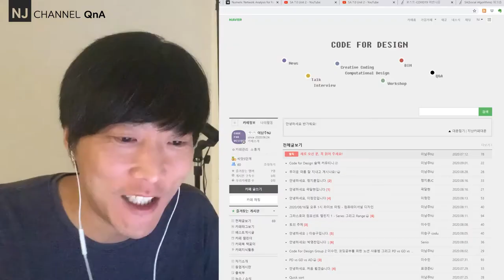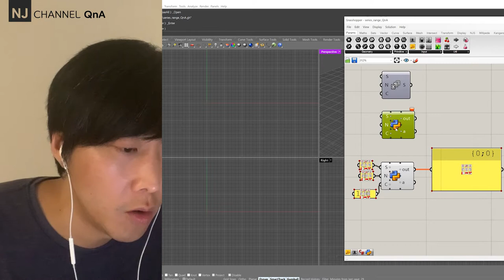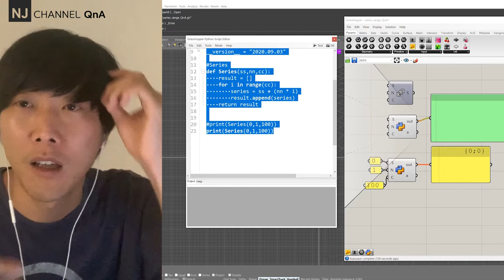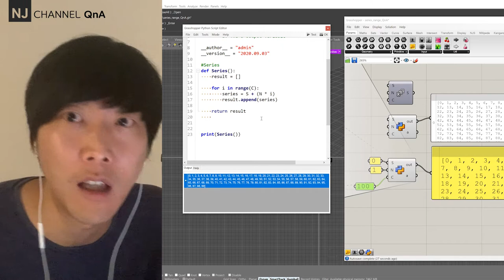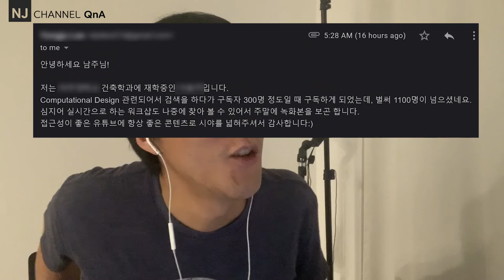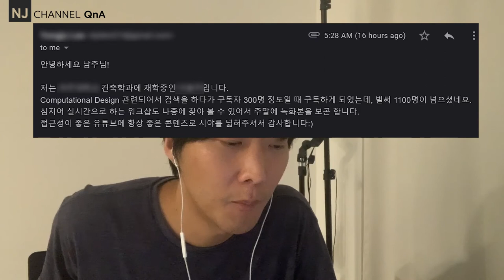NJC_QnA 43, 네이버 카페, 그래서호퍼 챌린지 질문 / 코딩을 공부하는 자세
질문을 받았습니다. 답변을 드립니다!

00:01 - 두번 째 질문 - 그라스하퍼 Python 에러
03:01 - 디버깅의 한 가지 방법
05:56 - 두 번째  Python 컴포넌트
08:16 - 개인적인 생각
14:12 - 마무리

감사합니다.